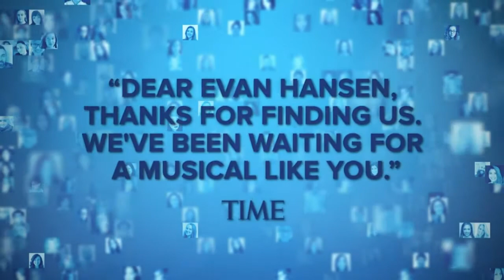Broadway.com LiveatFive with Murray Bartlett of M. BUTTERFLY